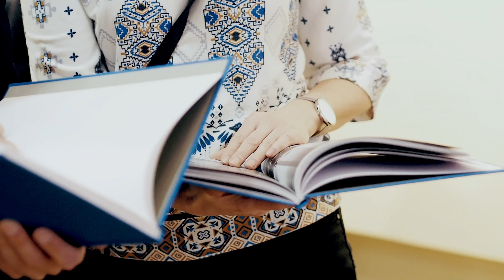Wernisaż Krzysztof Gołucha